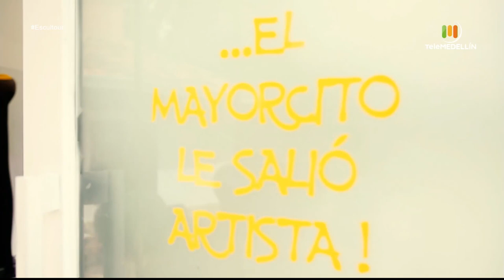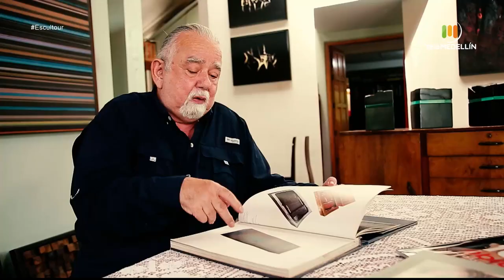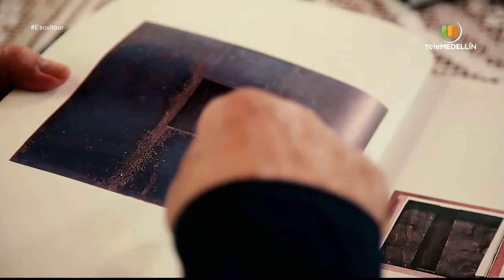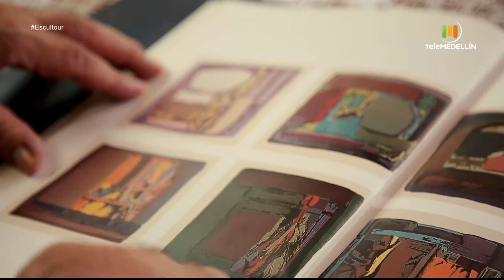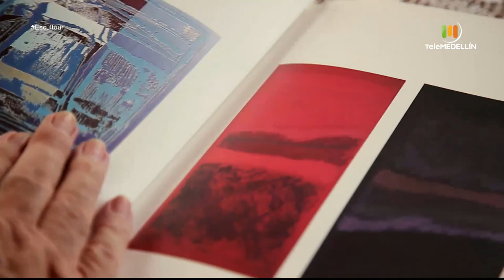Hugo Zapata [Escultour] Telemedellín